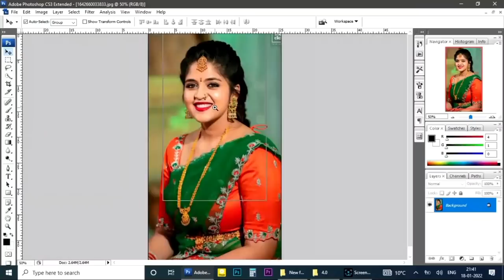Tutorial on How to Joint Picture Editing Background in Photoshop cc